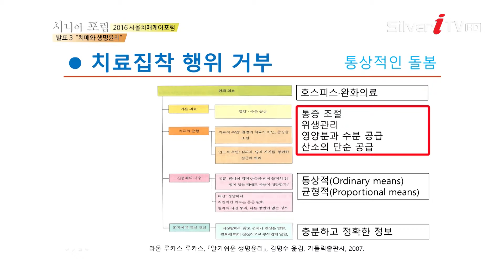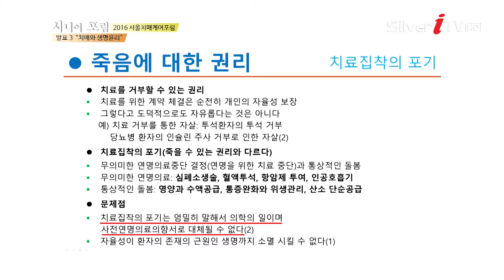[이진창 원장] 죽음에 대한 권리 [시니어 포럼/실버아이TV] Rights to death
[시니어포럼 네이버tv캐스트]